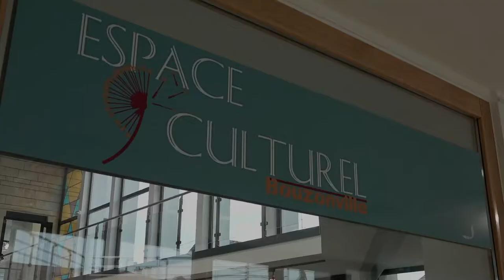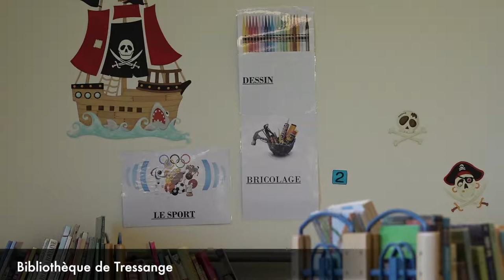Territoire de Thionville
Film de présentation du territoire de Thionville